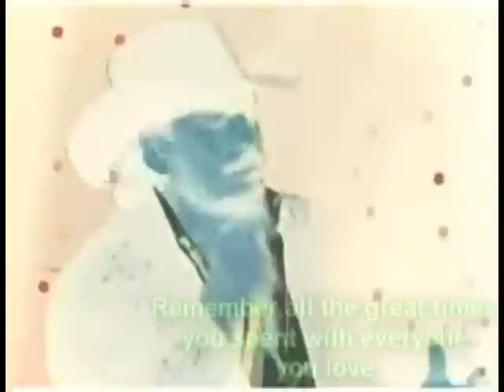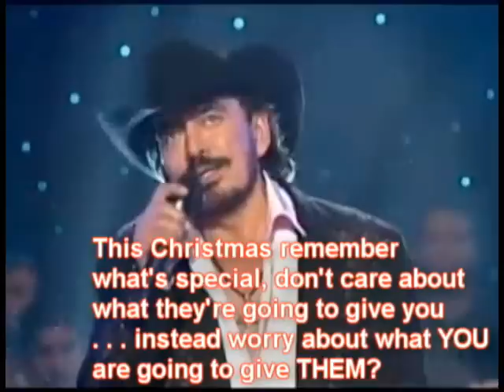Joan Sebastian - Gracias Senor